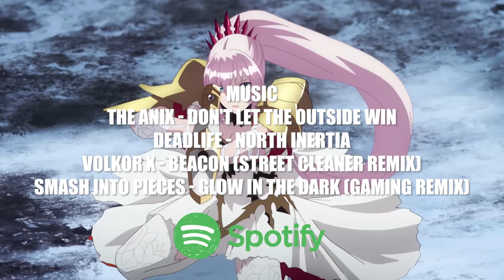Gamesblender № 531: Diablo II: Resurrected / Atomic Heart / S.T.A.L.K.E.R. 2 / Twelve Minutes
С вами GamesBlender, еженедельный видеодайджест новостей игровой индустрии от 3DNews.ru.

В этом выпуске: открытая бета Diablo II: Resurrected, отмененная Duke Nukem и линейная Atomic Heart и другие.